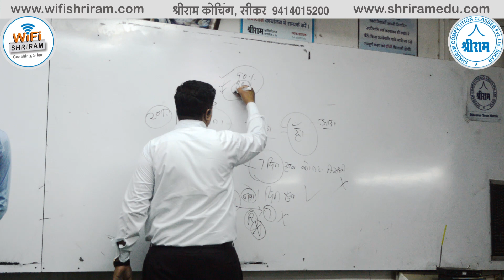SELECTION IN AIRFORCE " Y " GROUP || Shriram Coaching, SIKAR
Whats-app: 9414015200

3.  Highest Views in Education Industry (38 Million+ Views)
4.  .5 Million Daily Views
5.  310+ Videos Uploaded
6.  Daily 10+  Videos Uploaded classes
7.  1 Trending [In Education Industry Unbeatable Record on 8 Months  (.1 Million Subscribers)]
8.  Highest Subscribers in Education Industry in a day (5K+ Subs. on 17th October 2018)
9.  Highest Views in Education Industry in a day (.1 Million Views on 17th October 2018)
10. 2500+ Real Time Watching Record (10th Sept 2018)
11. 10 Hours non-stop Class Record
12. 12 Hours Back to Back Class Record
13. 21 Classes in a day Record (10th Sept 2018)
14. RAS, SSC, Banking, Railway, State Police and Other Government Exams Covered
15. Best Subject Experts Are Engaged

Reasoning videos
Guidance videos
Motivational videos
RAS
IAS
SSC CPO
SSC CHSL-10+2
SSC MTS
SSC DELHI POLICE
DELHI POLICE
MPSSC
HSSC
SSC JE
SSC DEPARTMENTAL EXAMS
RAILWAYs
RRB, RRC,
GROUP D,
RPF
ARMY
ALL DEFENSE DEPARTMENTAL
Rajasthan Police
High Court
Patwari
Gram sevak
RPSC LDC
Rajasthan Police SI
Up police
Mp police
PTET Rajasthan
Agriculture department
NDA
CDS
DMRC
JMRC
AAO
RRB Assistant &
Academic Courses
8th Math videos
9th Math videos
10th Math videos
11th Math videos
12th Math videos